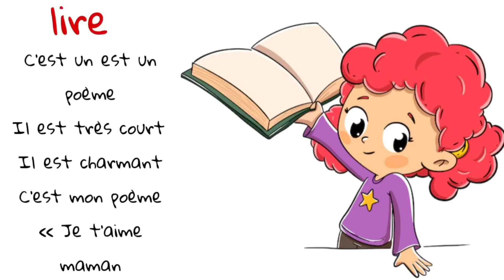poésie lire CP CE1 CE2